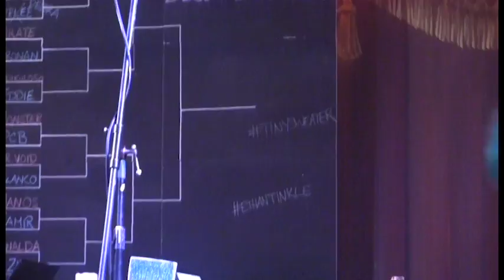FBW Presents November to Dismember 2015: Round 2, Flapjack vs. Deborah (Eelee)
Howdy, Belligerent Ones!! I present to you another offering from  November 2 Dismember 2!! Featuring Flapjack, the Barely Living Breakfast, in the throes of an existential crisis, squaring off against the totally normal denizen of Planet Earth, Eelee! I mean Deborah! She's totally a human, and not an alien. Zero tentacles to speak of, I swear.

Who between them will cook up the better story when they're given the prompt - "Describe your favorite meal!!"